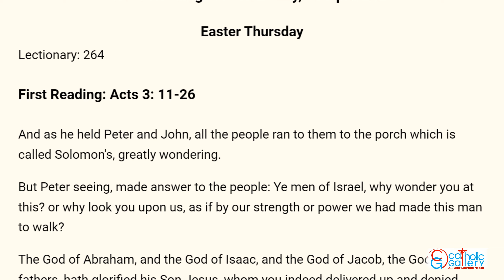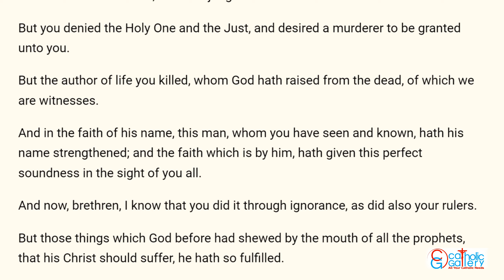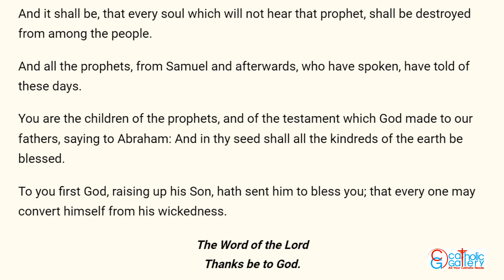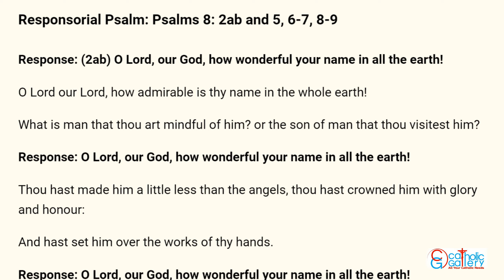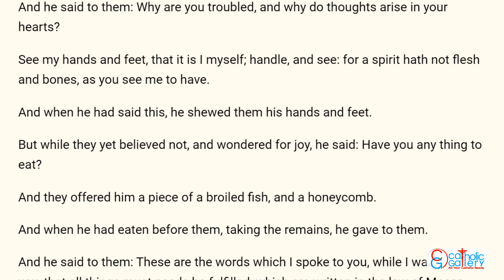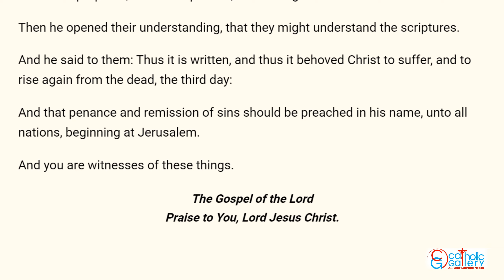Catholic Mass Readings in English - April 13 2023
Catholic Daily Mass Readings are taken from Douay-Rheims Bible – April 13, 2023, Thursday. Easter Thursday.